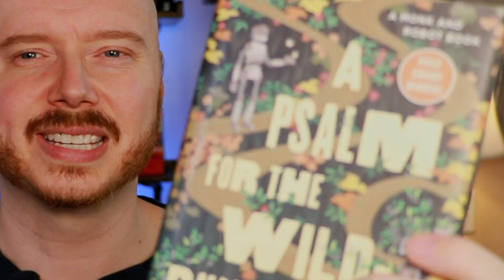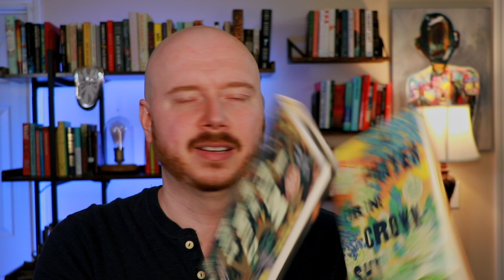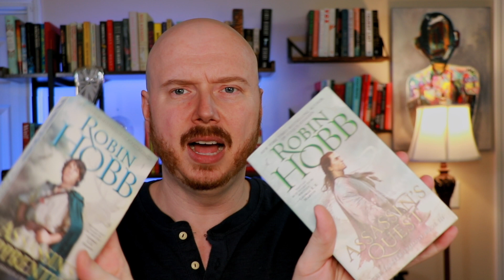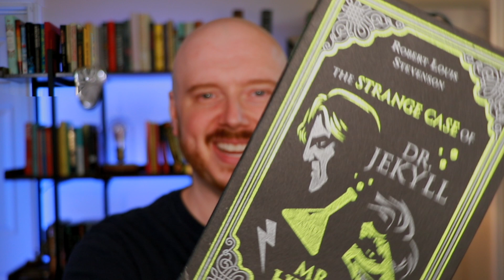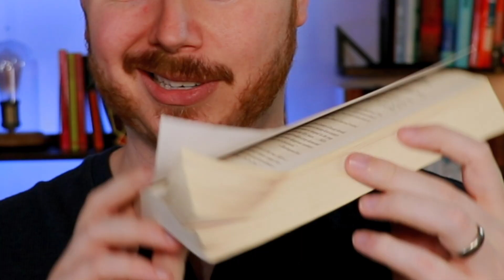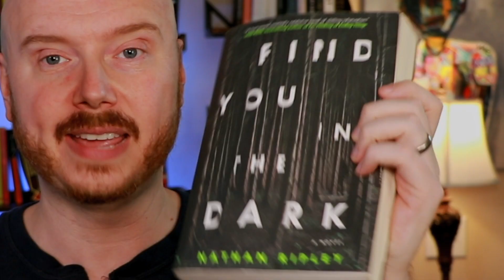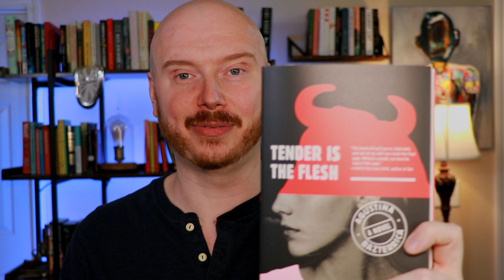My Mega 50-Book Haul Extravaganza! Can't Stop, Won't Stop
So it's happened again and I've bought all of the books. In my latest literary spree where my wallet opens, and the books come tumbling out, I purchase 50 books,

In this video I'm going to give a quick overview of each one of the books to feed your book addiction too. Remember... it's not hoarding if it's books!